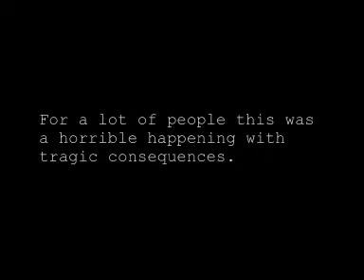Tsunami 2004 - Tsunami Sri Lanka Christmas 2004 (video by Maarten de Jong)